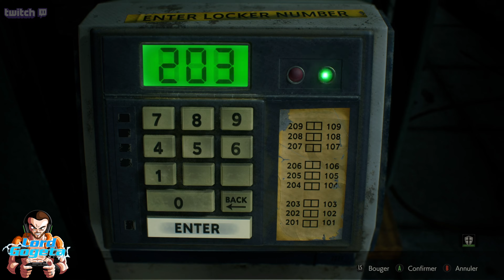Non mais c'est quoi ce mec? Resident Evil 2 remake, on va essayer de quitter le commissariat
Replay du live Twitch sur Resident Evil 2 sur Xbox Series X
Chaine basé sur les manga et anime Dragon Ball, Dragon Ball Z, Dragon Ball Super et Super Dragon Ball Heroes. Je partage également les session Gaming que je fait sur Twitch ou sur Youtube.
Rejoignez cette chaîne pour bénéficier d'avantages exclusifs :
Matériel:
Micro de bureau
Micro cravate
Ring light